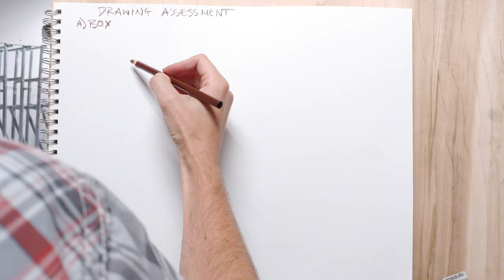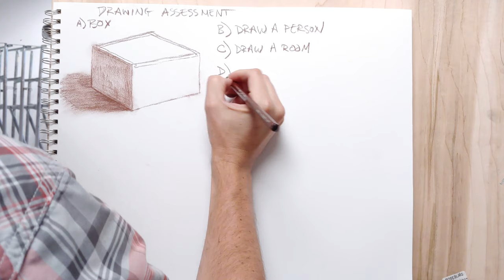Assessing Your Drawings - Establish a Baseline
This is a quick idea/assignment/project to do several drawings without further instruction to establish a baseline for the major categories of drawing: figures, objects, landscape, and perspective. The reason for a lack of instruction is that you want to be able to see where you were before embarking on a new push to learn more. That way, you can measure progress.